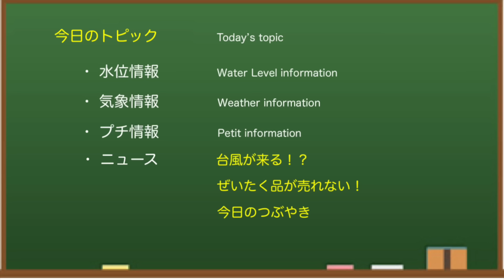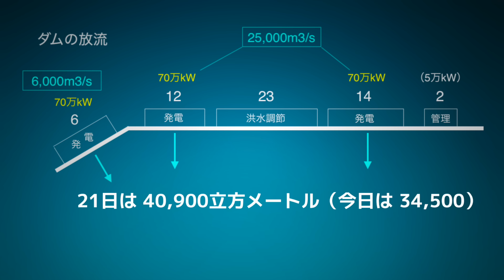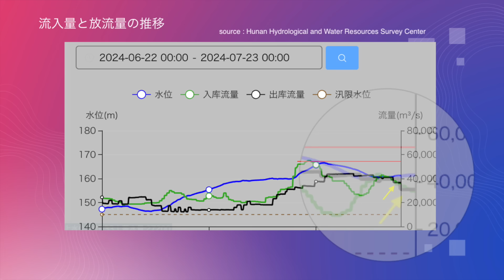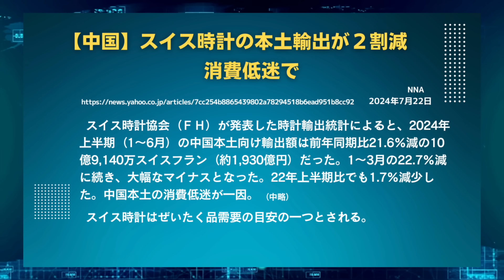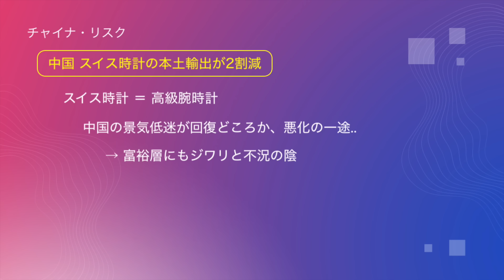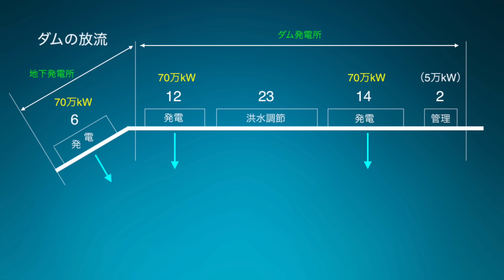● 三峡ダム ● ダメだ 避けられない！台風3号で洪水は！？ 07-23 中国 最新情報 直播ライブ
中国の 三峡ダム に関する最新情報（水位・気象・流量等）と気になるニュースをお伝えしています。今回は、台風3号が三峡ダム近くまで来るかもしれない件。中国三峡ダムの関連情報を詳しく解説します。

✅ おすすめ本
●60歳からの知っておくべき経済学（高橋洋一）

中国の三峡ダムは、その貯水量や水力発電量から「世界最大級のダム」 として知られています。毎年、大雨と大洪水により、決壊するのではないかとか、ダム堤体が歪んでいるのではないかと話題になっていたのですが、2022年・2023年は、どうも様子が違いました。2024年はどうなるのか！？「みんな大好き三峡ダム」どうぞおつきあいください。

もくじ
0:00　三峡ダム
0:29　水位情報
1:26　発電情報
1:45　流量情報
2:21　上流では
3:23　下流では
4:51　台風情報
5:51　気象情報
6:55　臨時ニュース
7:48　ニュース補足
8:18　気象情報2
8:44　プチ情報
9:54　今日のつぶやき
10:29　お知らせ

◆三峡ダム
所在地：中国湖北省宣昌市三斗坪
堤高：185m
通常水位：175m
警戒水位：145m
堤頂長：2309m

◆参考情報
中国長江水利委員会

✅  使用BGM
　 DOVA-SYNDROME
　 iMovieオーディオ
✅ 使用効果音
　 音人
✅  使用イラスト
　いらすとや